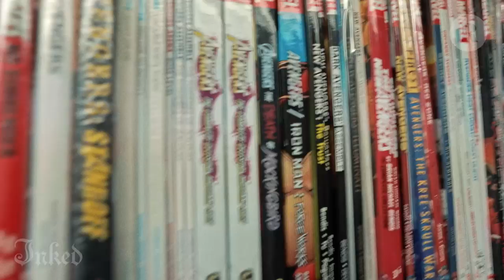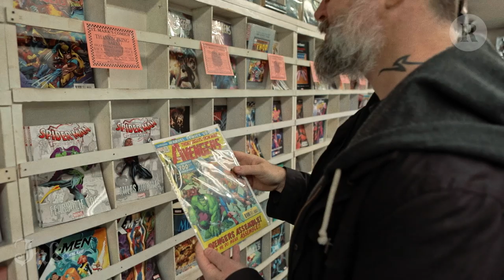Josh Lord on Tattooing the Avengers, Custom Design's Hidden Meaning, More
Revolver and Inked have partnered to bring you stories on some of the world's best tattooers and tattoo shops, including New York City's East Side Ink. Here, we sat down with East Side Ink co-owner Josh Lord to talk about his love of comics as a kid to how he eventually did the Avengers tattoo, a design he says wasn't exactly easy. "Getting six of the most famous people in the film industry to agree on one design was difficult," he laughs, adding it was a lot of fun despite being a huge fan. Watch the video above in which Lord recounts tattooing Chris Hemsworth, Robert Downey Jr., Jeremy Renner, Chris Evans, Scarlett Johansson (who portray in the Marvel movies Thor, Iron Man, Hawkeye, Captain America, and Black Widow, respectively), and reveals the hidden meaning behind the custom tattoo's design.